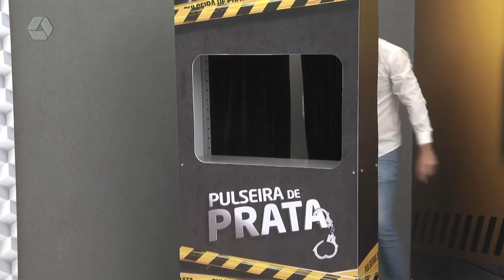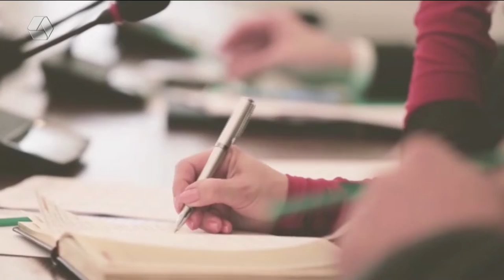Pulseira de Prata 11/02/2022